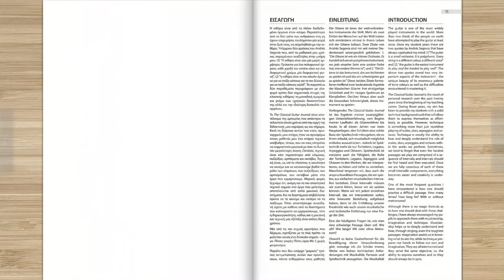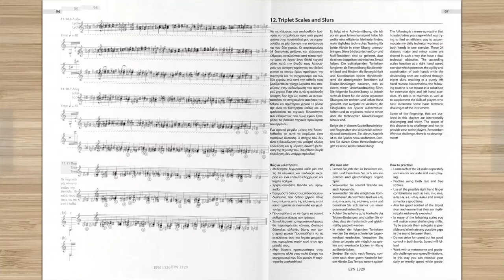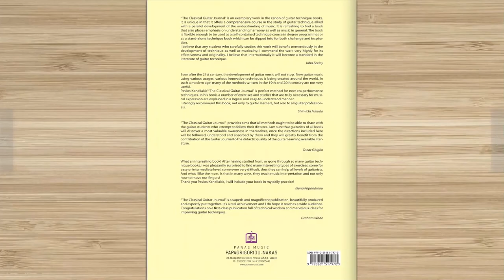PAVLOS KANELLAKIS | The Classical Guitar Journal